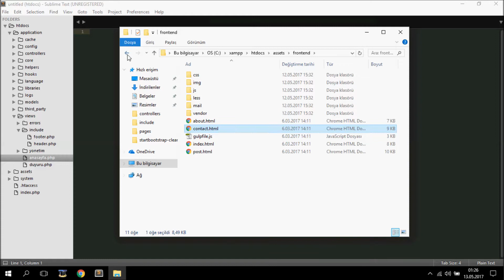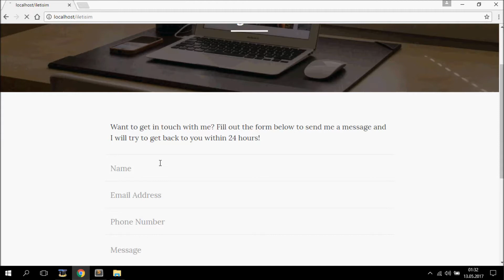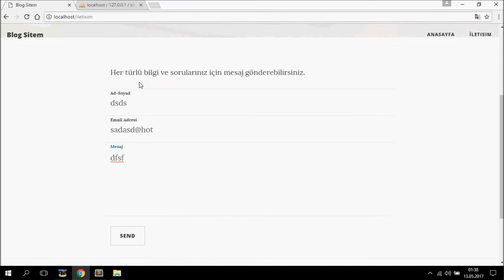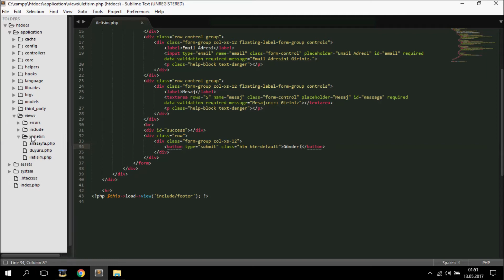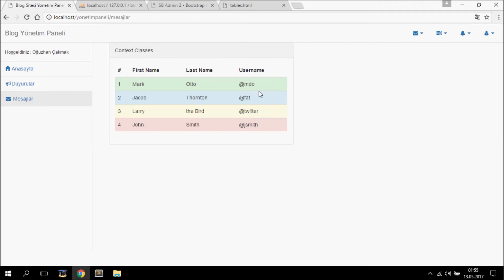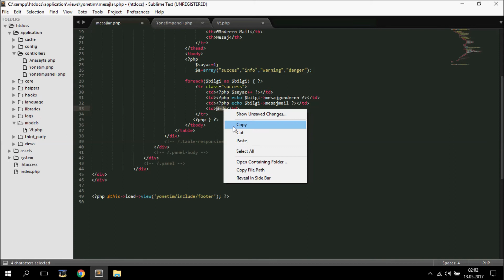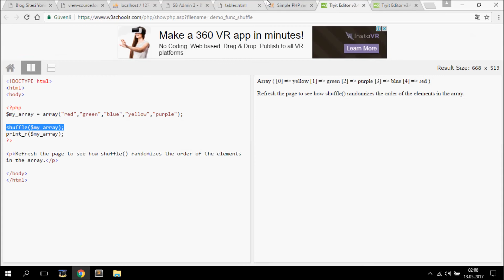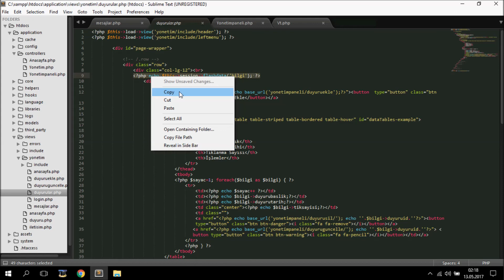Codeigniter ile Blog Sitesi Yapımı-8 [İletişim Sayfası & Contact Page]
Bu dersimizde Blog sitemizden kullanıcıların bize mesaj atabilmeleri için gerekli sayfayı tasarladık. Yönetim Panelindeki işlemi baya uzattığımı farkettim orayı direk listeleyip geçebilirsiniz. İyi kodlamalar :)